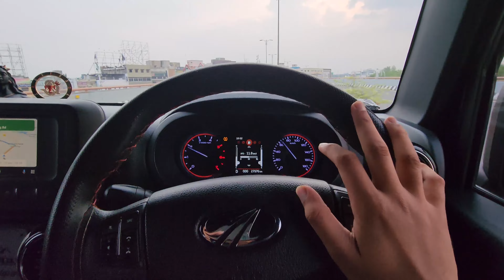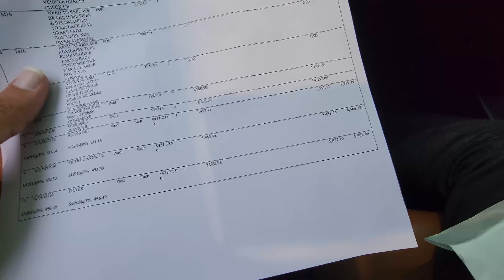RANGE ROVER VELAR SERVICE COST | 8 MAY 2023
In this video you are going to witness the true service cost of a Range Rover Velar. Later on I'm gonna make complete review on the car.